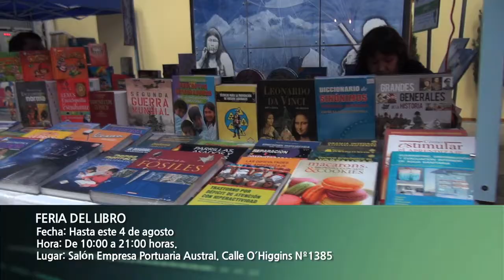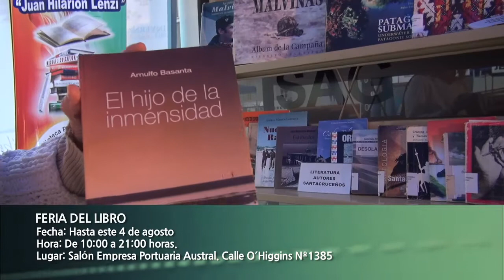Cartelera Cultural 1 agosto de 2013